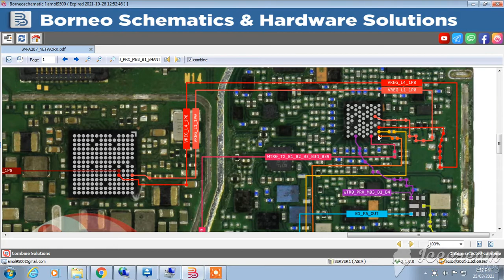Qualcomm network sections voltage wtr2965 voltage